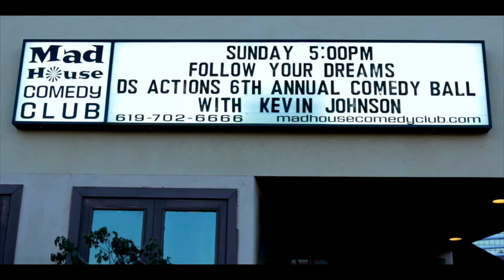DS Action Comedy Ball 2015 - Follow Your Dreams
DS Action, a San Diego based, non-profit, 501(c)(3) organization, celebrated their 6th annual Comedy Ball on Sunday, November 8, 2015.  Guests gathered for the charity comedy event and auction at the Mad House Comedy Club, located on the top level of Horton Plaza in the Historic Gaslamp District.  The event was their most successful, to date, raising over $40,000.

This year, the theme was based on the Wizard of Oz movie and titled “Follow Your Dreams”.   As many volunteers and DS Action Board members played the part, by dressing in character costumes, the focus of the evening was to make dreams come true for individuals with Down syndrome and their families.  Excitement filled the room during the live auction, when guests bid on items and made generous contributions to support the Down Syndrome Center at Rady Children’s Hospital, which DS Action established in 2008.

Once the live auction came to a close, the lights were dimmed and the guests were entertained by four exceptionally talented comedians.  The Headliner for the event was Kevin Johnson, who is recognized as one of the world’s top 10 Ventriloquists.  Opening the comedy show were:  Erik Knowles, Trenton Davis and Dustin Nickerson.

Highlights from the evening included a surprise “Dream Experience” presented to the parents of a young boy with Down syndrome, who has faced many medical challenges since his birth.  He and his family were awarded an autographed basketball and game tickets from the “Harlem Globetrotters”.  An emotional and joyful situation took place when one of the live auction items was put up for bid. It was a hand-crafted guitar, which was artistically designed specifically for the “Follow Your Dreams” theme, by Craig Morey and Joel Kitamura.  When the bidding began at $1000 and quickly increased to a surprising bid of $20,000, the audience was in disbelief.  What happened next was a shock to all, including President and Co-Founder of DS Action, Sharla Hank.  The very generous donors, Mark and Helena Ralph, from ServiceMaster Absolute Water & Fire Damage Services in Chula Vista, took Mrs. Hank, by the hand and escorted her to the stage, where she was given the guitar as a gift for the work she has done for the Down syndrome community.  Photos and video of this event and others, can be found They will soon be added to the DS Action as well.

If you would like more information about how you can make a contribution, volunteer or join this organization, please contact DS Action at or .